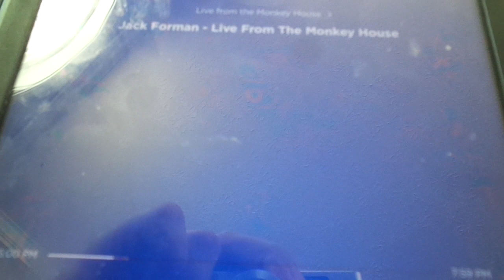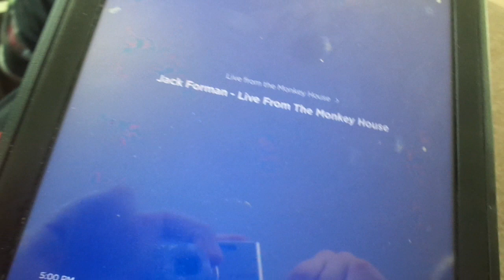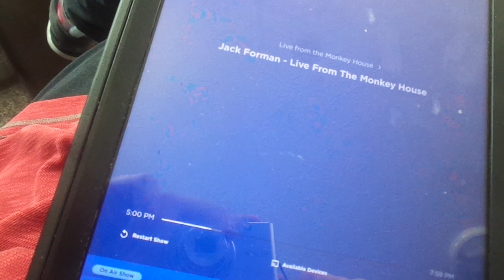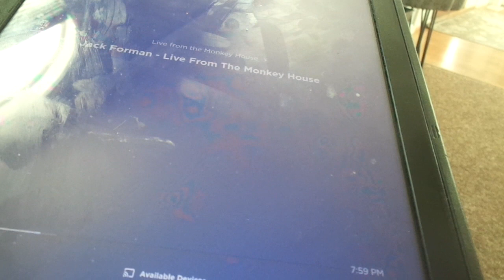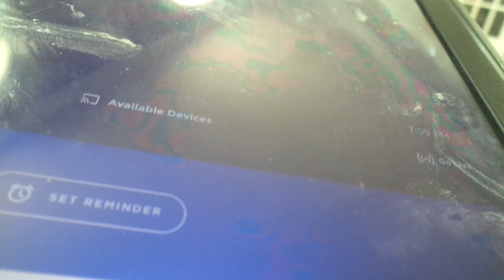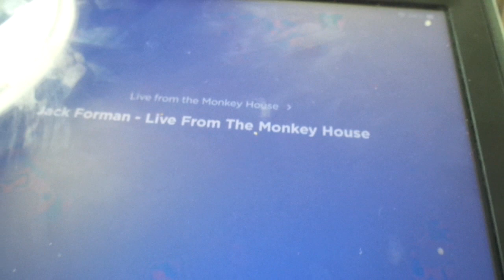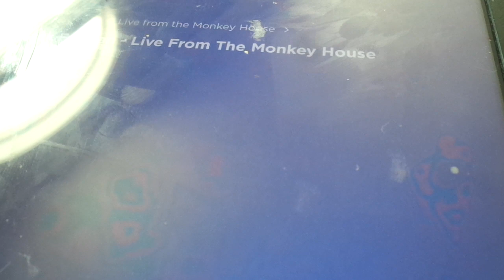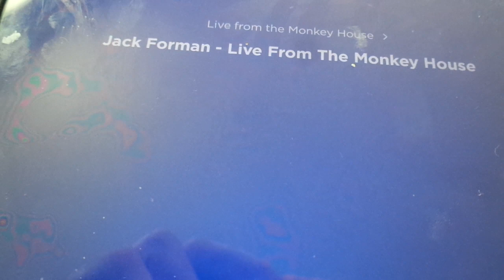Monkey House Rerun